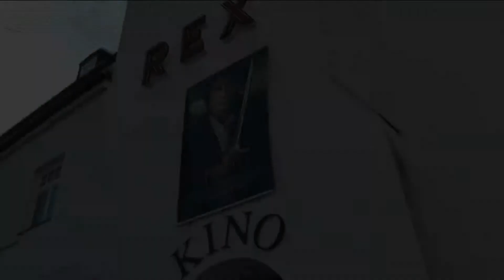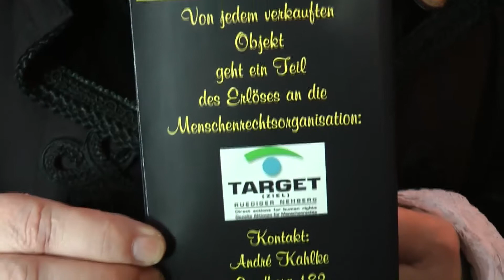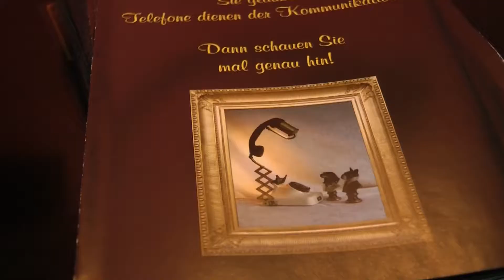SteamPunk - Wozu das denn?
Bei einem Pre-Screening von Dirk Müllers Fantasy-Film "Airlords of Airia" gab sich die Crème der deutschen SteamPunk-Szene ein Stelldichein im Münchner Vorstadt-Kino "Neues Rex". Jochen Enderlein präsentierte einige Objekte aus der SteamPunk-Kunstszene, darunter eigene sowie SteamPunk-Objekte seines Freundes Telemann von Phone (Phonepunk).
"Wir sind Libertäre, Anarcho-Dandys mit der Attitude eines Gentleman. Mit Schirm, Charme und Melone stellen wir uns den Problemen dieser Welt. Unsere Philosophie erblicken wir im Steampunk, unsere Religion in dem Schaffen der eigenen Hände und des eigenen Geistes", heißt es im SteamPunk Manifest von Dilo Lompazius.
Steampunks verstehen sich als eine Gegenbewegung zur Moderne -- sie feiern die Ästhetik der Kolben, Bolzen und Zahnräder, und sie verachten die nichtssagenden, seelenlosen, rein funktionalen Oberflächen der Touchscreen-Computer.